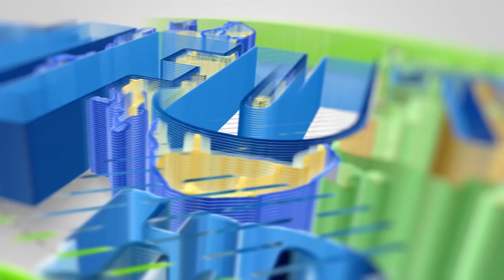WAKATI WA KUVUNJIKA NDOA ZANZIBAR KWA SABABU YA CHANGAMOTA ZA MAISHA YANAZIDI KUPAMBA MOTO!